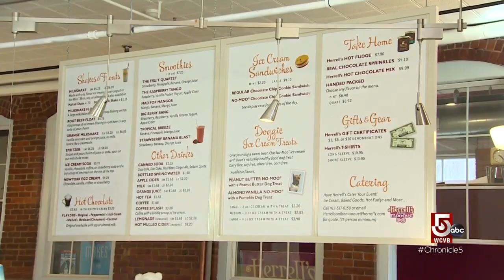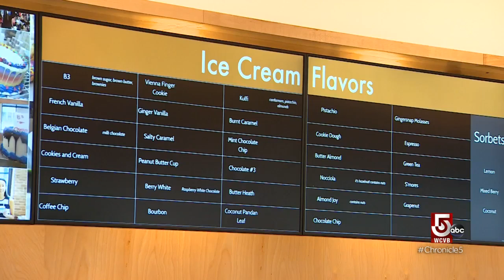The lasting legacy of slow churned ice cream